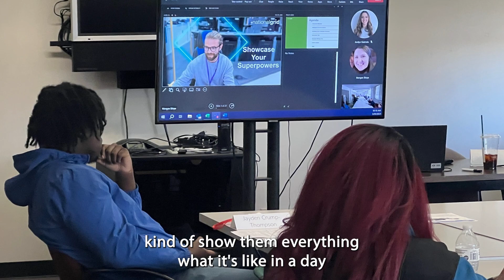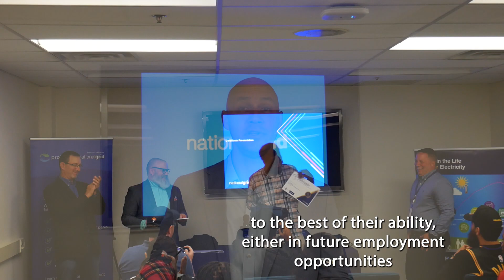518ElevatED Grid For Good v2